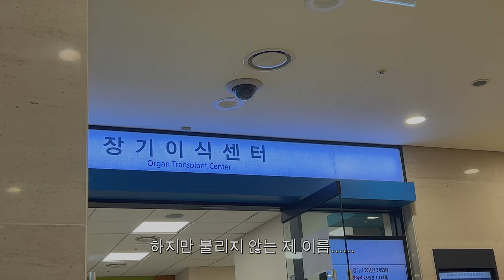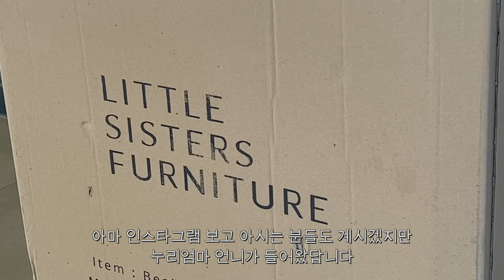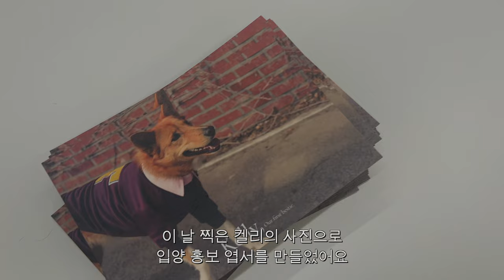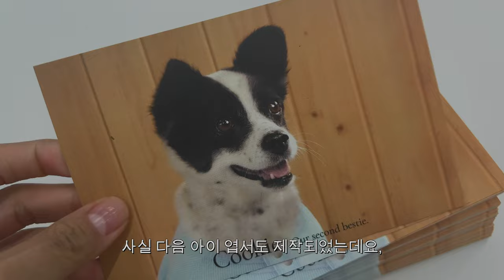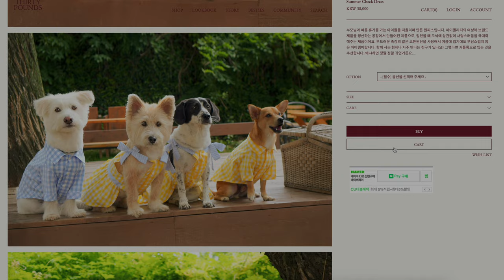vlog. 강아지 두 마리랑 살다보면 이렇게 됩니다 / 홈페이지 오픈, 유기견입양 홍보 촬영하기 / 사브레 만들기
안녕하세요
또 한달이 넘어서 돌아왔네요..
그동안 옷 만들고, 촬영하고, 홈페이지 오픈하느라
업로드를 소홀히 한 점 죄송하다는 말씀 드립니다ㅜ
(어찌 매번 죄송할 일을 😭)

그동안의 일상을 모아 모아 브이로그 만들어 봤어요
지금 전 반팔입고 이걸 쓰고 있는데
어찌 영상에서의 저는 니트를 입고 있네요.. 하핫

그래도 재밌게 봐 주실 거죠,,,?